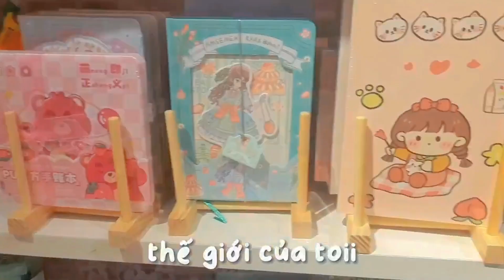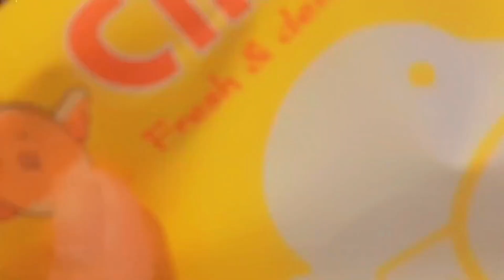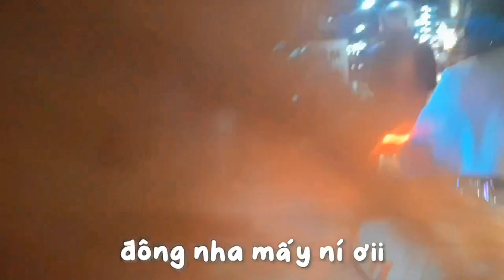Vlog Chill🌷🖇 Của Tranpp🍭|Buổi đi chơi cuối hè để bước sang năm học mới🍨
Shopee :"Shop Tranpp Huỳnh"
👉 Chuyên văn phòng phẩm
👉 Đồ dùng học tập
👉 Card Blacpink

Mong Không Dính Bản Quyền Ạ🙆‍♀️
                               ❤️Cảm Ơn Ạ❤️